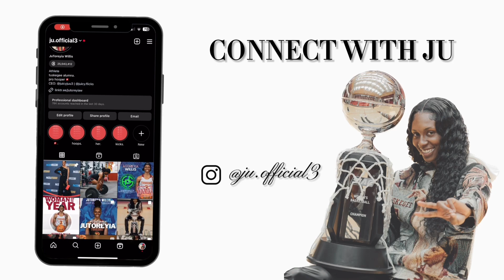MOVING INTO MY APARTMENT IN REYKJAVIK | ICELAND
Welcome to Ju's Journey!

Join me on my exciting journey as I settle into my new apartment in beautiful Reykjavik, Iceland, after moving overseas to pursue my dream of playing professional basketball! 🇮🇸🏡In this video, I’ll give you an exclusive tour of my cozy temporary apartment and share how I’m adjusting to life in Iceland, from the vibrant culture to the breathtaking landscapes. 🌍🌟 Follow my adventures as I navigate this thrilling new chapter before moving into my permanent place!

0:00 intro
3:11 apartment tour
5:01 friendly neighbor
6:15 unpacking
8:29 outro